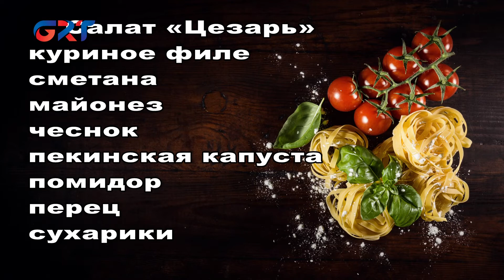06 01 21 РЕЦЕПТЫ ОТ ГРТ ИРИНА БРАТАН